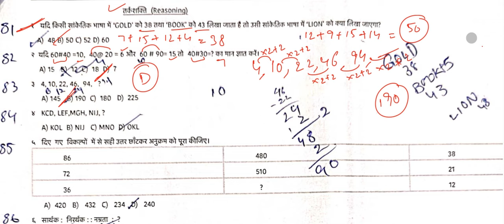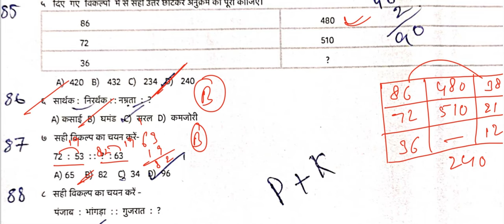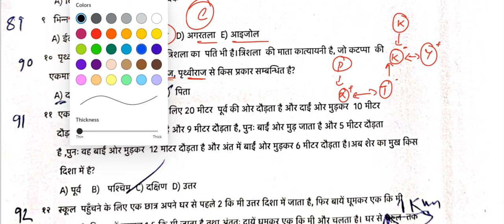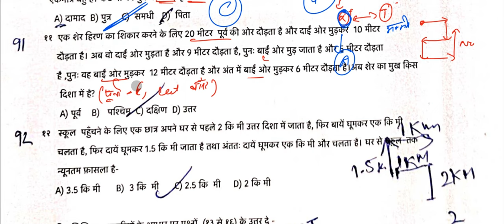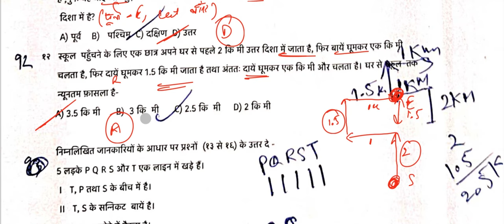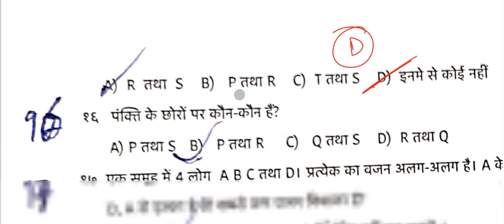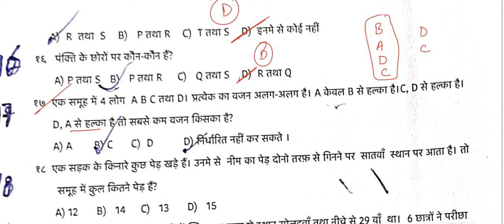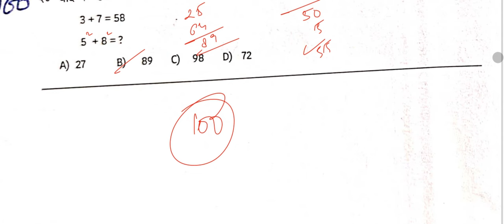Himachal Jail Warder Exam 2024 Reasoning Solution (28 July 2024)